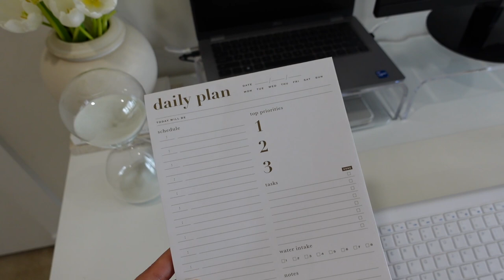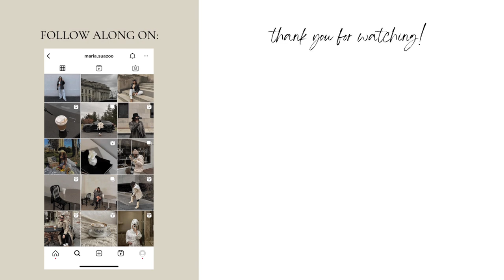VLOG: Amazon Office Must Haves I Day in The Life I Re-Vamping My Office & Glute Day!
hi bbs, welcome back to another vloggy ft. my new office space ✨

Bath Scrub
Body Cream